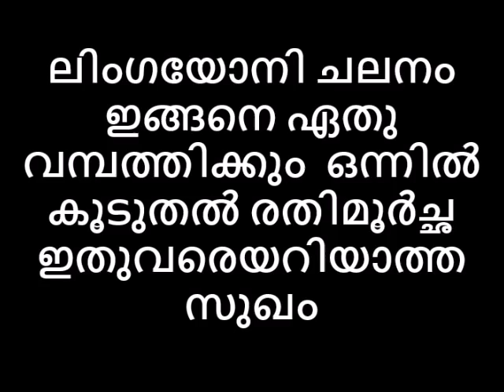ലിംഗയോനി ചലനം ഇങ്ങനെ ഏതു വമ്പത്തിക്കും ഒന്നിൽ കൂടുതൽ രതിമൂർച്ഛ ഇതുവരെയറിയാത്ത സുഖം Naattarivukal